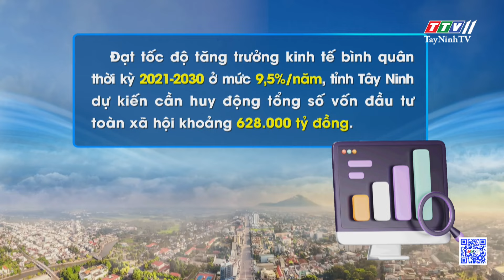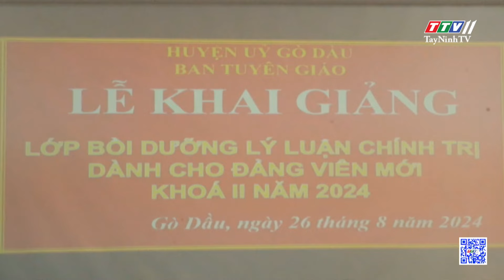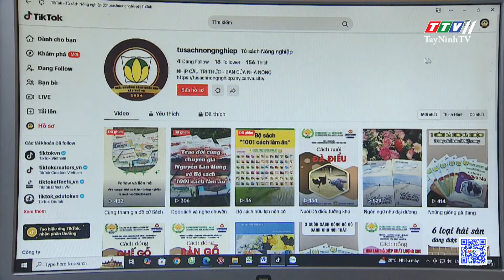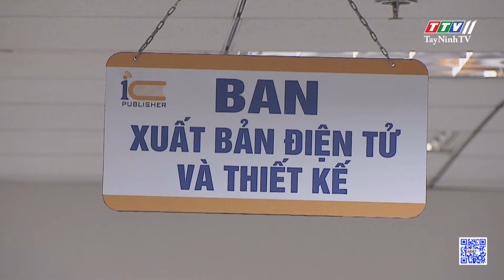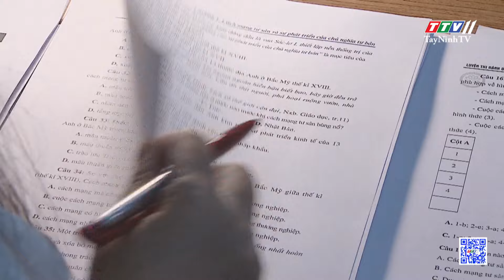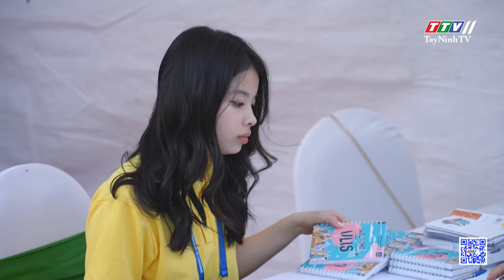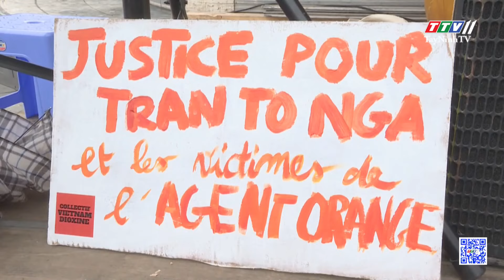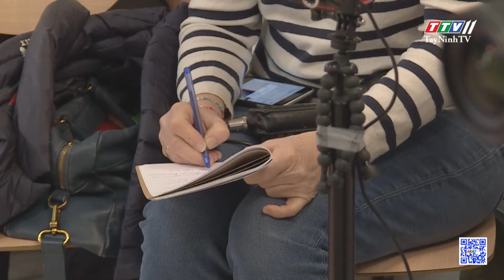🛑Bản tin trưa 26-8-2024 | Tin tức hôm nay | TayNinhTV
NỘI DUNG
- Bí thư Tỉnh uỷ Nguyễn Thành Tâm trao quyết định bổ nhiệm Phó trưởng Ban Tổ chức Tỉnh uỷ
- Điều động Chủ tịch UBND thành phố Tây Ninh làm Giám đốc Sở Công thương
- Chương trình Giao lưu sĩ quan trẻ BĐBP với sĩ quan trẻ lực hiến binh, lục quân Campuchia
- Tây Ninh ưu tiên thực hiện các dự án kết cấu hạ tầng tạo sức lan tỏa lớn.
- Đẩy mạnh công tác thông tin, tuyên truyền về an toàn vệ sinh lao động
- Gò Dầu khai giảng lớp bồi dưỡng Lý luận chính trị
- Sách tinh gọn thúc đẩy văn hóa đọc
- Hoàn thiện và công bố kịp thời các phương thức tuyển sinh từ năm 2025
- Bộ Y tế gia hạn đăng ký 730 thuốc
- Bộ quy tắc ứng xử dịp Lễ hội Thành Tuyên năm 2024
- Hàng hóa nhập khẩu của doanh nghiệp FDI giảm
- Xóm làm lồng đèn lớn nhất TP.HCM tất bật mùa cao điểm
- 15 năm đi tìm công lý cho nạn nhân da cam Việt Nam
- Hàn-Mỹ thông báo tập trận đổ bộ lớn
- Israel tuyên bố cứng rắn với Hezbollah
- Triển vọng hàn gắn quan hệ Syria-Thổ Nhĩ Kỳ
- Công ty Ai Cập biến rác thải nhựa thành vật liệu xây dựng